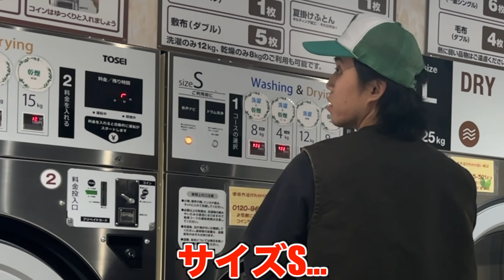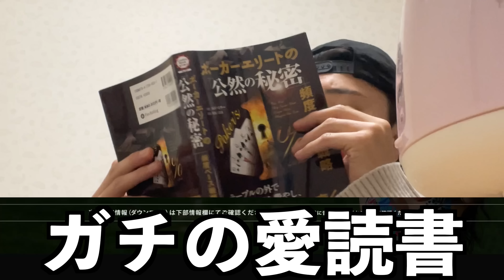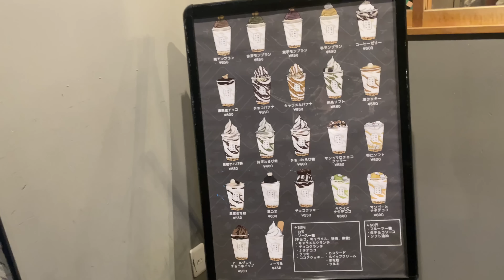仕事終わりルーティンでもこいつらおもしろすぎたw w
編集　りく